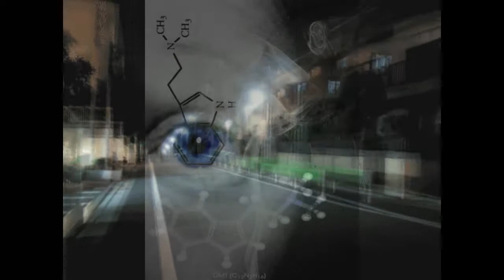Acidstorm - (unnamed) Dark Ambient 102 BPM Stage I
old project never finished.